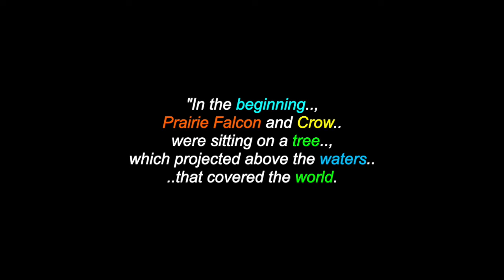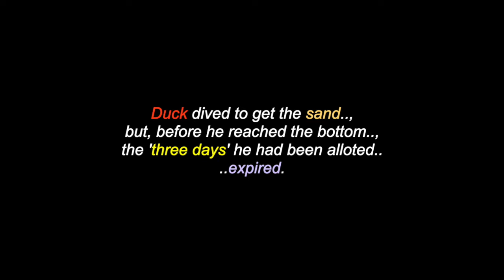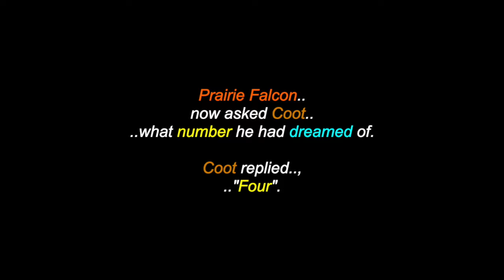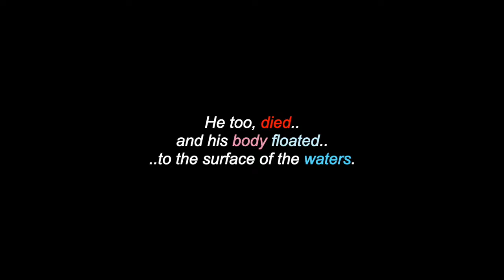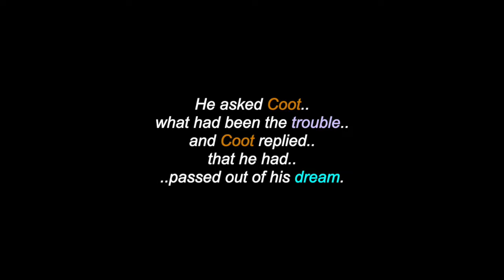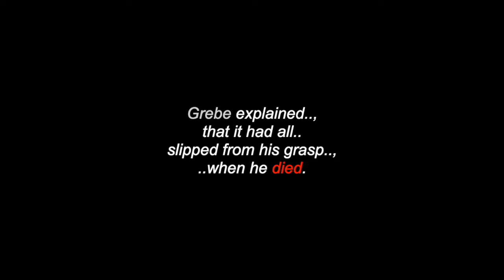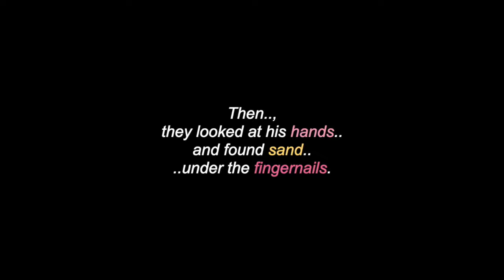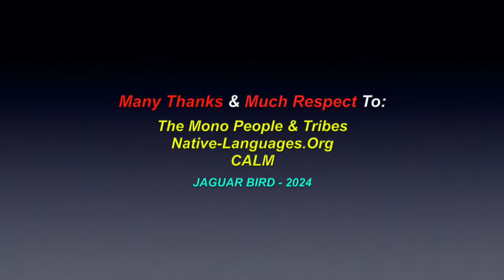The Earthdiver: The Mono People's Creation Legend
This is a video for: "The Earthdiver", the Mono People's Creation legend. There are also over 1400 videos in this channel for many North, South & Central American Tribes & First Nations, Residential Schools, Chiefs, Elders, Historical Events, Indigenous Concerns, Quotes, Environmental Youth Activists.. and much more.

Many Thanks & Much Respect To: The Mono People & Tribes..;
Native-Languages.Org..; CALM.. and to all the other brothers and sisters who have contributed to this video with photos and/or, in any other way.